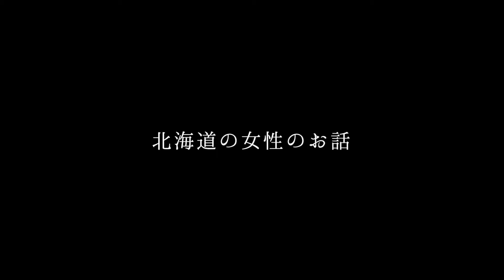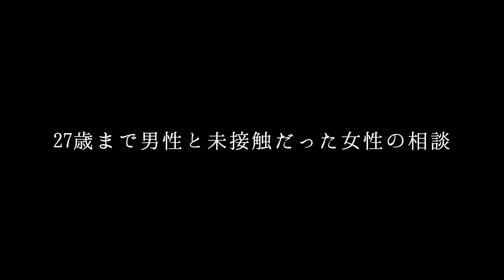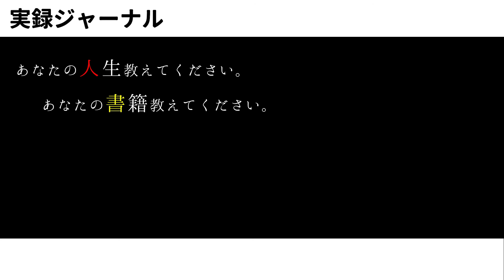超愛漫画家 成田アキラ自伝（後編）日本が世界に誇るエロ漫画巨匠成田アキラ師の類稀なる半生を記す初の自伝の書籍紹介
今回は伝説の超愛漫画家「成田アキラ」さんの書籍【超愛漫画家 成田アキラ自伝】を取材させて頂きました。

◆書籍説明
佐賀県の秀才少年は東京大学を目指し一家総出で上京。
その後、紆余曲折を経て叔父の漫画家・ムロタニツネ象のもとでの修業を経て漫画家デビュー。
やがてテレクラにハマりスケベ漫画の世界へ飛び込んだ。

仕事場の直通電話=ホットラインを開通させ悩める男女の欲求や相談に直接応えてきた。
愛すべきヘンタイ紳士淑女との人間関係肉体関係から見えた欲望の深層とは――! ?

手塚治虫、布施明&オリビア・ハッセー園山俊二、殿山泰司、三浦和義某ベストセラー作家に調教された女、さる高貴な血脈のおかた……等(敬称略)
破格な人脈との初めて明かす濃厚な繋がり。

すべての欲望、セックスの深奥に向けたあたたかな眼差しと共振力。
成田アキラ氏の底知れぬ魅力に驚嘆必至!

是非チェック！

◆実録ジャーナルについて
このチャンネルでは「価値のある情報」に関して情報配信していきます。

リクエストや取材の依頼はTwitterで受け付けています。